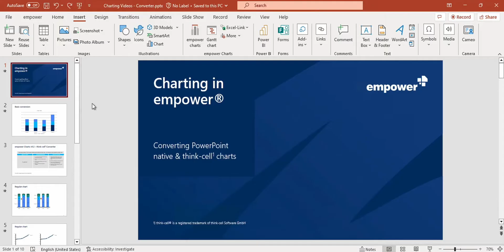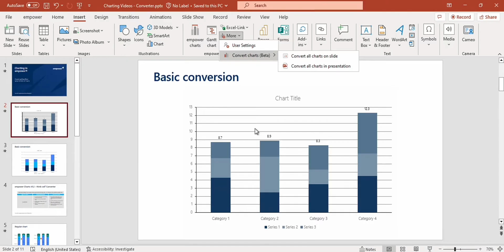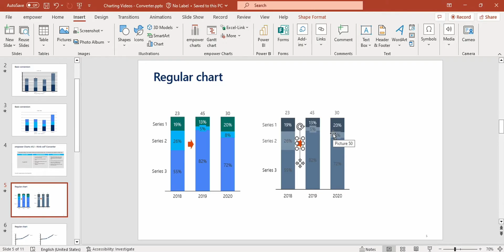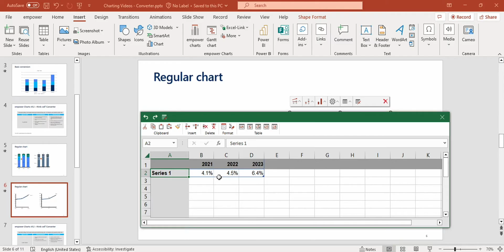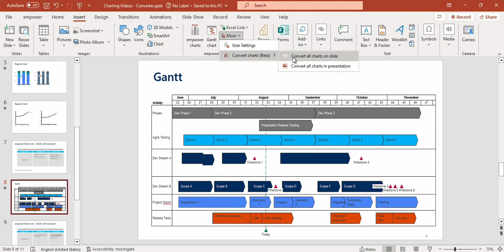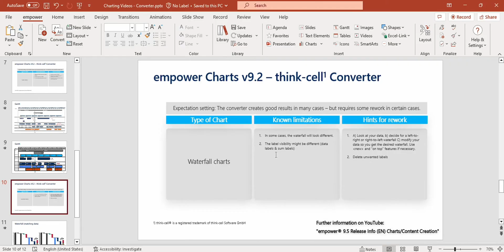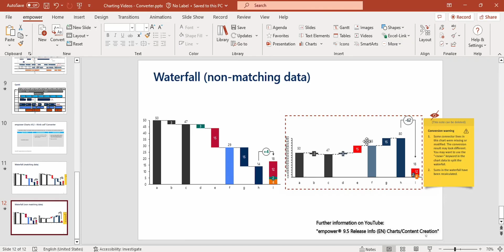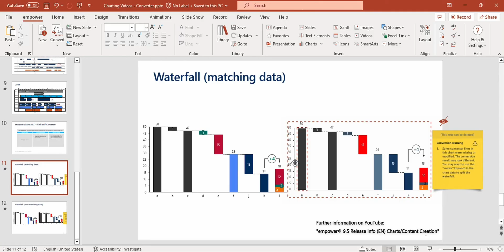Converter - Charting with empower® (2024)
This tutorial demonstrates how to convert charts with the charting features within the empower® add-in for PowerPoint and focusses on the conversion of think-cell charts.

• the basics of the converter
• known limitations and hints for rework for converted think-cell charts
• converting regular think-cell charts
• correcting font size, placement of shapes, number format, axis number format in converted regular charts
• known limitations and hints for rework for converted think-cell Gantt charts
• converting think-cell Gantt charts
• known limitations and hints for rework for converted waterfall think-cell charts
• converting waterfall think-cell charts
• correcting data, data labels, data labels background, data labels for negative values in converted waterfall charts
• conversion warnings.

Shown here in empower® 9.2, should also apply to future versions and for some features it also applies to older versions. The converter has been significantly improved in our 9.5 release and some of the issues shown here have been fixed. Take a look at our release video to find out more.

This feature is available in the following empower® products and solutions:
• empower® Charts
• empower® Chart Creation

If you are interested in empower® Chart Creation, more information can be found

If you are using empower® and need more support (e.g. manual, FAQ etc.) more specific information can be found

00:00 Introduction
00:13 Access the Converter/Basic Conversion
02:12 Overview Conversion of Regular think-cell Charts ((Known Limitations & Hints for Rework)
03:38 Convert Regular think-cell Chart
04:04 Correct Font Size
04:19 Correct Placement of Shapes (Deactivate Preload Chart)
05:16 Correct Number Format
05:48 Correct Number Format of Axis
06:31 Correct Label Placement
06:50 Overview Conversion of think-cell Gantt Charts ((Known Limitations & Hints for Rework)
07:29 Convert think-cell Gantt Chart
08:00 Correct Bar Height
08:19 Correct Overlapping Milestone Labels
08:48 Overview Conversion of Waterfall think-cell Charts ((Known Limitations & Hints for Rework)
09:44 Convert Waterfall think-cell Chart (Matching vs. No Matching Data)
11:23 Correct Data in Waterfall Chart
12:33 Correct Data Labels
12:51 Correct Data Labels Background
13:09 Correct Data Labels for Negative Values
13:23 Conversion Warnings